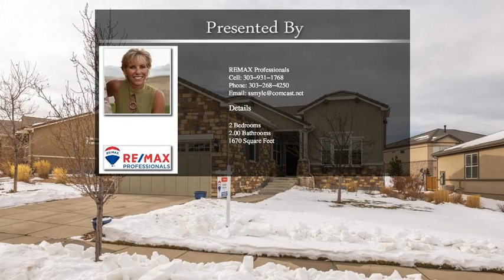4565 Hope Circle Broomfield CO 80023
4565 Hope Circle Broomfield CO 80023

Highly sought after Eldora Model Anthem Ranch 55+ home with 2 bedrooms, office, eat in kitchen and formal dining room, cozy living room fireplace, gorgeous upgrades including: whole house engineered flooring, Stainless Appliances, newer microwave, shaker cabinets, double oven, under cabinet lighting, custom backsplash, quartz counters, newly painted throughout, upgraded window coverings, upgraded faucets, Maytag Bravo Washer & Dryer, Tankless Hot Water heater, Custom Storm Door,  upgraded window coverings, shower doors, internal doors and hardware.  Home has closet organizers, custom stone fireplace with blower and custom mantle, tankless hot water heater, recessed lights,  Professional landscaping and walkway around the front of the home to the back. Newly installed efficient toilets, motorized back shade, and a plethora of additional upgrades. Over 100 clubs, 30,000 square foot recreation center and over 48 miles of trails. Close to shopping, I-25, E-470 and Denver.